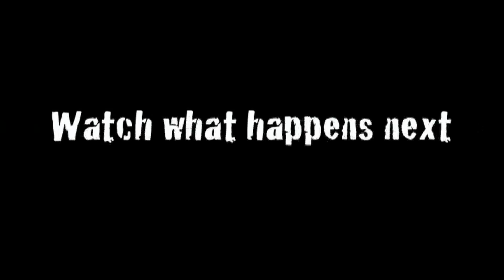KID BEATS UP A GROWN MAN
Mugsy McCoy television captures hilarious footage, of a 5-year old boy, delivering bone-breaking, body blows, to a big nose, 29-year old, pointy head, pussyfoot looser.